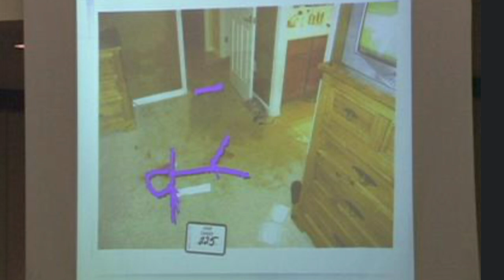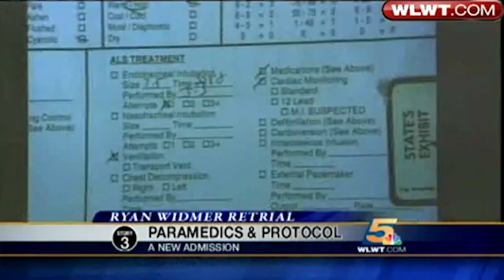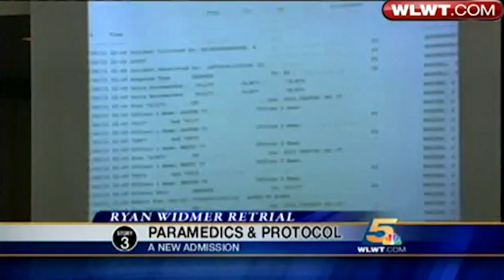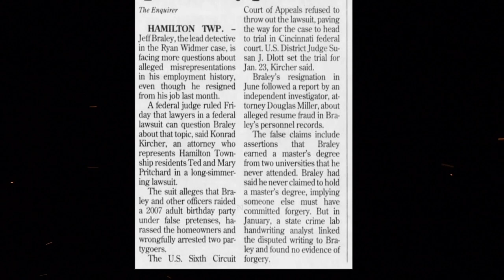Part Two | The three trials and final Conviction of Ryan Widmer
SOURCES

News Articles

TV/Podcast/Documentary/Youtube
Reasonable Doubt (ID) Season 2, Episode 6 “Suburban Tragedy”